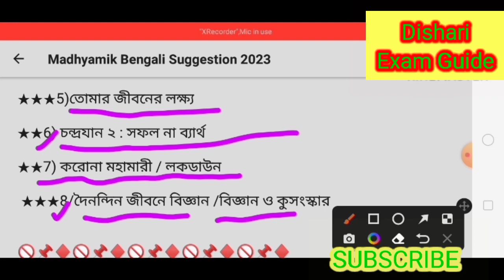মাধ্যমিক রচনা সাজেশন ২০২৩/madhyamik bengali suggestion 2023/madhyamik bengali rachana suggestion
samrat exclusive
2023 madhyamik geography suggestion
madhyamik bengali rachana suggestion 2023
madhyamik suggestion 2023 bengali
2023 madhyamik bengali suggestion
2023 madhyamik suggestion
madhyamik bengali final suggestion 2023
madhyamik
madhyamik 2023 bengali rachana suggestion
Dishari exam guide
মাধ্যমিক বাংলা রচনা সাজেশন 2023
madhyamik 2023
madhyamik geography last minute suggestion 2023
madhyamik geography final suggestion 2023
madhyamik 2023 bengali question paper
madhyamik suggestion 2023 history
madhyamik bengali mcq last minute suggestion 2023
madhyamik 2023 history suggestion
class x history suggestion 2023
মাধ্যমিক ইতিহাস সাজেশন 2023
2023 madhyamik history suggestion
2023 madhyamik bengali last minute suggestion
geography suggestion
class x geography suggestion 2023
2023 madhyamik life science suggestion
life science suggestion
class 10 bengali final suggestion 2023
bengali suggestion 2023 class 10
রচনা
মাধ্যমিক জীবন বিজ্ঞান সাজেশন 2023
class x bengali suggestion 2023
map pointing for 10th class
map pointing
geography map pointing for madhyamik 2023
madhyamik physical science suggestion 2023
2023 madhyamik rachana suggestion
madhyamik rachana suggestion 2023
madhyamik 2023 suggestion
rachana suggestion for class 10
madhyamik suggestion 2023 math
madhyamik suggestion bangla 2023
madhyamik bengali mcq suggestion 2023
life science class 10 suggestion 2023
madhyamik suggestion
geography suggestion for madhyamik 2023
madhyamik bengali short question suggestion 2023
bengali suggestion madhyamik 2023
class 10 life science suggestion 2023
suggestion
2023
short
madhyamik geography
madhyamik bengali grammar suggestion 2023
madhyamik geography suggestion 2023 | madhyamik geography map pointing suggestion 2023
west bengal madhyamik test exam 2023
madhyamik 2022 board exam
class 10 map work 2022-23
india today news
coronavirus
west bengal lockdown
lockdown news today west bengal
2023 madhyamik pariksha
madhyamik pariksha 2023
wbbse
hs exam date
corona letest news
mamata banerjee
svmcm scholarship news
calcutta time
coronavirus news
corona news
corona
class 10 map work 2022-23 geography
geography suggestion 2023 madhyamik 5 marks
class 10 test exam geography suggestion 2023
madhyamik 2023 geography suggestion 5 marks
class 10 geography suggestion 2023 5 marks
madhyamik bengali rachana
বাংলা রচনা সাজেশন মাধ্যমিক 2023
হাই মাদ্রাসা বাংলা রচনা সাজেশন
madhyamik geography map pointing suggestion 2023
high madrasa 2023 bangla rachana suggestion
madhyamik 2023 bangla rachana suggestion
bengali rachana suggestion 2023
high madrasa 2023 bengali rachana suggestion
madhyamik geography map pointing 2023
bangla rachana suggestion
মাধ্যমিক ভূগোল ফাইনাল সাজেশন 2023
madhyamik geography suggestion 2023 mamun exclusive
madhyamik geography 5 mark suggestion 2023
madhyamik geography 2023 last minute suggestion
class 10 suggestion 2023
2023 english writing last minute suggestion 2023
2023 english sure common
english writing suggestion madhyamik 2023
madhyamik exam date 2023
youtube shorts
2023 maddhomik bangla last minute suggestion
writing
english
wb madhyamik 2023 bangla last minute suggestion
class 10 english writing suggestion 2023
2023 english suggestion madhyamik
madhyamik english writing last minute suggestion 2023
madhyamik history mcq suggestion 2022
madhyamik history mcq suggestion 2023
class 10 history test exam suggestion 2023
madhyamik history test exam suggestion 2023
madhyamik history test exam question paper out 2023
madhyamik 2023 history test exam question out
madhyamik 2023 test help question
madhyamik test exam history question paper 2023
madhyamik history test exam question paper 2023
madhyamik sanglap suggestion 2023
madhyamik protibedon suggestion 2023
মাধ্যমিক বাংলা প্রতিবেদন ও সংলাপ সাজেশন 2023
বাংলা সাজেশন 2023 মাধ্যমিক
class 10 bangla golpo
class x bengali suggestion
bangla suggestion madhyamik
বাংলা সাজেশন
bengali last minute suggestion